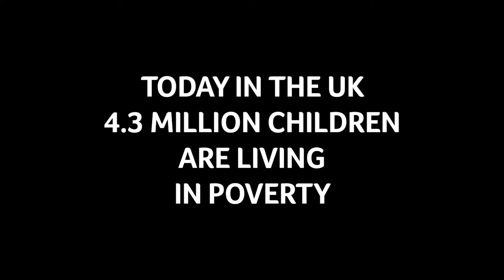Star in Every Child: Let it shine